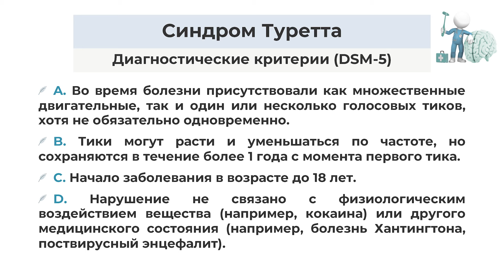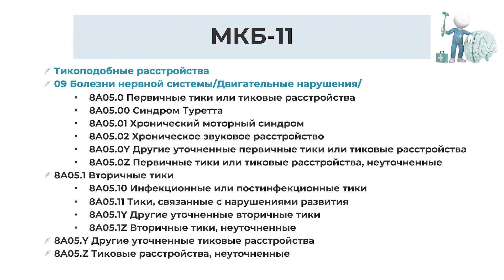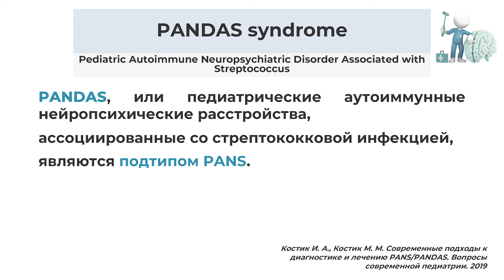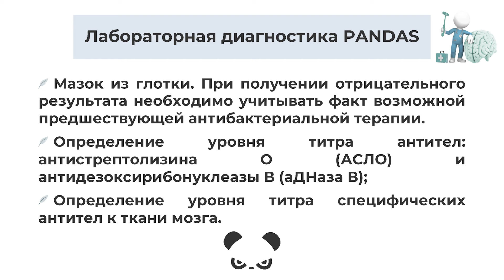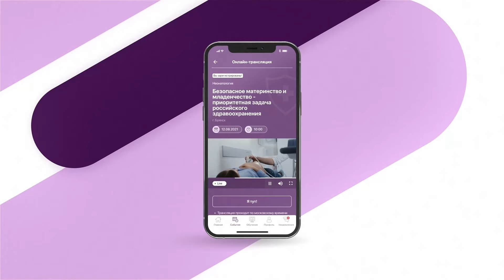15:00 25.09.22 Тики у детей. Часть 2